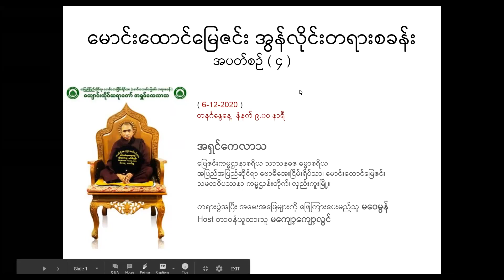သတိပေးဉီးမှပဲ အမည်ရှိ တရားတော်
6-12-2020 ( တနင်္ဂနွေ နေ့ နံနက် ကိုးနာရီ )